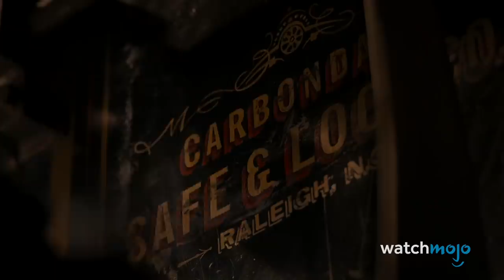The Best Unscripted Paul Rudd Moments That Were Kept in the Movie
Who needs a script when you have a comedy legend like Paul Rudd on set! For this list, we’ll be looking at loveable improv master Paul Rudd’s best ad-libbed lines! Our countdown includes “Clueless”, “The 40-Year-Old Virgin”, "Ant-Man", and more! What’s your favorite Paul Rudd moment?